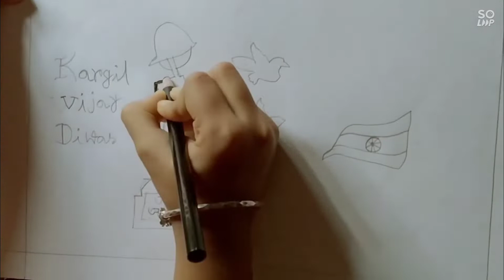kargil Vijoy Diwas (26 July)🇮🇳🇮🇳🇮🇳